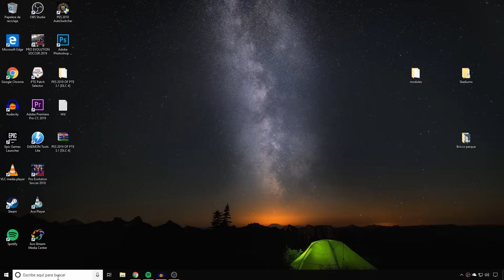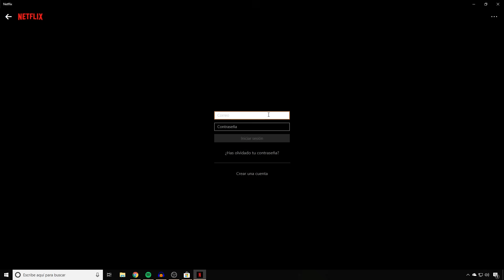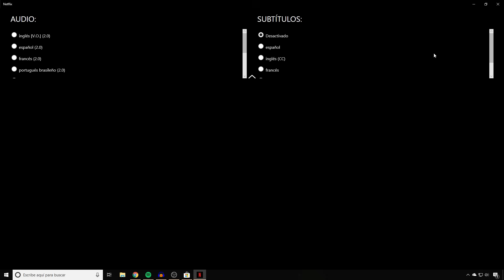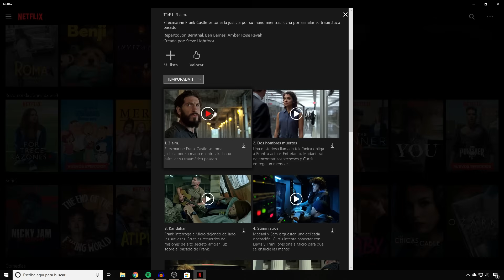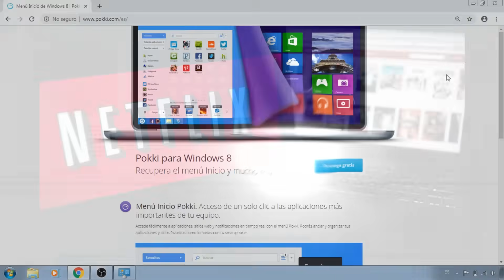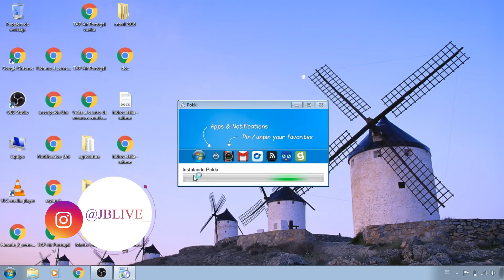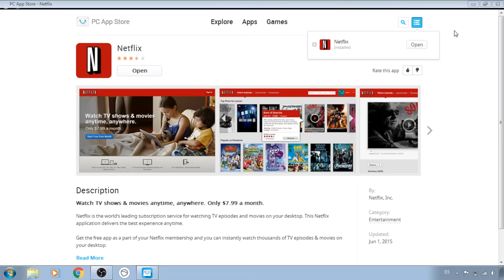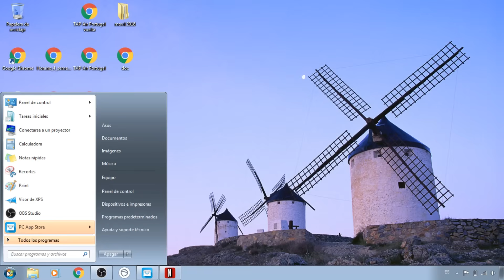👉 Instalar APP de NETFLIX en Windows 7/8/10/11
Aprende a como tener la App de Netflix en tu ordenador con windows 7/8/10/11 , simplemente siguiendo los pasos que te muestro.

00:00 Proceso en Windows10 o 11
05:06 Proceso en Windows 7 o 8